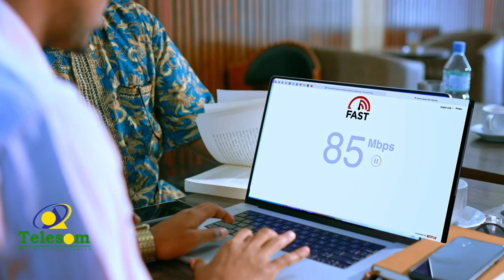Hargeysa: Farsamoyaqaan ku shaqaysta baaskeelad 3 lugood